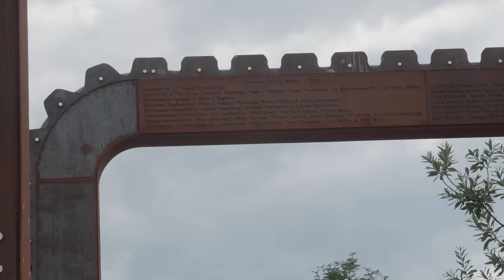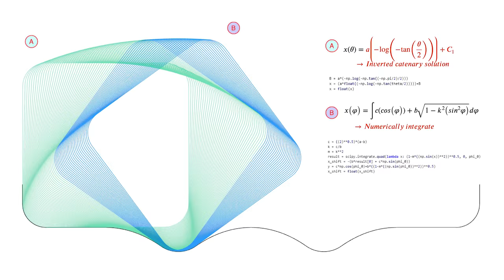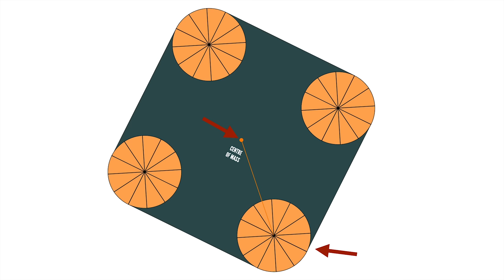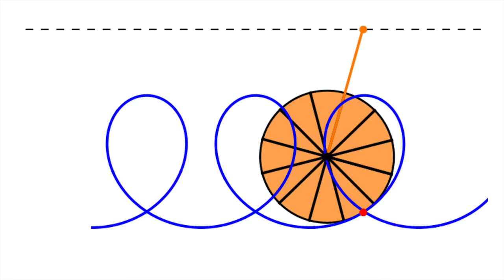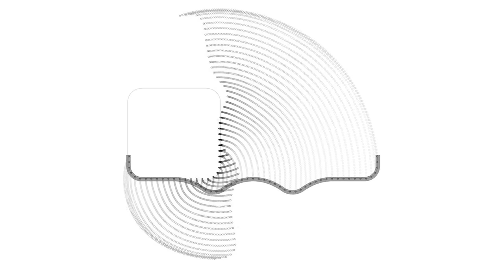A needlessly complicated but awesome bridge.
Stan Wagon has written an article about all of the maths involved in the bridge

You can ride the MoMath square-wheel bike in NYC or Stan Wagons's at Macalester College in Minneapolis.

Filming by Alex Genn-Bash and Christopher Brooks
Editing by Christopher Brooks
Written and performed by Matt Parker
Produced and drone flying by Nicole Jacobus
Scene stealing by that cat